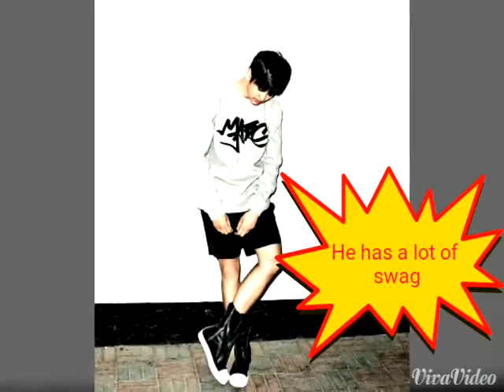iKON JUNG CHANWOO FANMADE VIDEO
Showing my love for iKON n Jung Chanwoo in this video